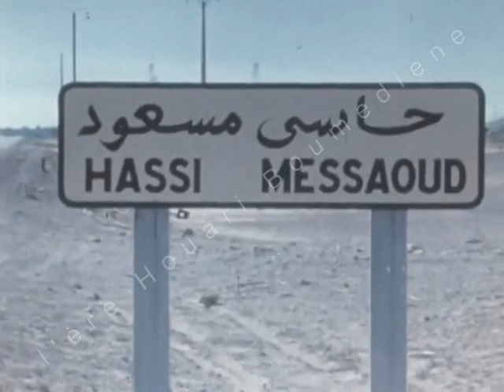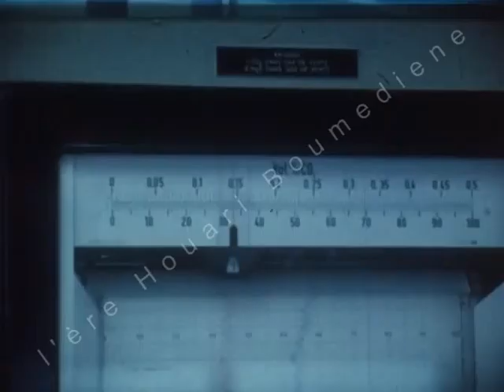نجاح الجزائر في تسيير مرحلة ما بعد تأميم المحروقات 1973 La post-nationalisation des hydrocarbures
لقد مر الآن عامان منذ أن استولت الجزائر على صناعات النفط والغاز الخاصة بها. تبع ذلك فترة غير مستقرة ، مع مقاطعة فرنسية انتقامية تسببت في صعوبات للجزائر في تسويقها ، ومع ذلك ، أصبحت الأمور أكثر استقرارًا. فرنسا ، رغم أنها لم تعد الزبون الرئيسي ، تشتري مرة أخرى النفط والغاز الجزائري الذي هو الآن الدعامة الأساسية للإقتصاد الجزائري.
ويوجد بالجزائر 300 بئر نفط عاملة أنتجت 50 مليون طن العام الماضي. ما يقرب من 90 في المائة يباع في أوروبا ، والباقي يذهب إلى الولايات المتحدة. أصبح قطاع الغاز الطبيعي راسخًا الآن ، ويبدو أن الإعلان مهيأ لتوسع كبير و عند الانتهاء من مشاريع الحفر الحالية ، سيتم زيادة الإنتاج من 8-10 ملايين متر مكعب يوميًا إلى 30 مليون متر مكعب. الولايات المتحدة هي الزبون الرئيسي ، لكن الجزائر كانت تتفاوض أيضًا بشأن العقود مع أوروبا لتجنب الاعتماد المفرط على دولة واحدة في المبيعات. أبرمت إسبانيا وكونسورتيوم من الشركات من ألمانيا الغربية وفرنسا وبلجيكا صفقات بالفعل ، ودخلت شركة النفط والغاز الحكومية الجزائرية (سوناطراك) في شراكة مع شركتين إيطاليتين لبناء خطوط الأنابيب التي ستأخذ الغاز في النهاية مباشرة إلى صقلية والبر الرئيسي الإيطالي.
Cela fait maintenant deux ans que l'Algérie a repris ses propres industries pétrolières et gazières. Une période difficile a suivi, avec un boycott français de représailles causant des difficultés à l'Algérie dans sa commercialisation, cependant, les choses se sont stabilisées. La France, bien qu'elle ne soit plus le principal client, achète à nouveau le pétrole et le gaz algériens qui constituent désormais le pilier de l'économie algérienne.
L'Algérie compte 300 puits de pétrole en exploitation qui ont produit 50 millions de tonnes l'an dernier. Près de 90 % sont vendus en Europe et le reste aux États-Unis. Le secteur du gaz naturel est maintenant bien établi et l'annonce semble prête pour une expansion significative et une fois les projets de forage en cours terminés, la production passera de 8 à 10 millions de mètres cubes par jour à 30 millions de mètres cubes.
Les États-Unis sont le principal client, mais l'Algérie a également négocié des contrats avec l'Europe pour éviter de trop dépendre d'un seul pays pour les ventes. L'Espagne et un consortium d'entreprises d'Allemagne de l'Ouest, de France et de Belgique ont déjà conclu des accords, et la société pétrolière et gazière publique algérienne Sonatrach s'est associée à deux entreprises italiennes pour construire des pipelines qui achemineront à terme le gaz directement vers la Sicile et l'Italie continentale.